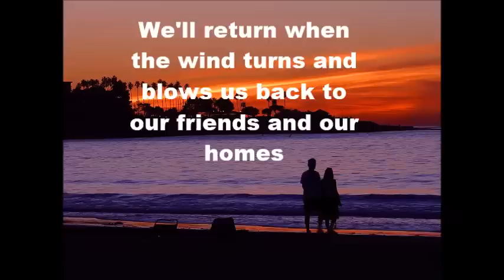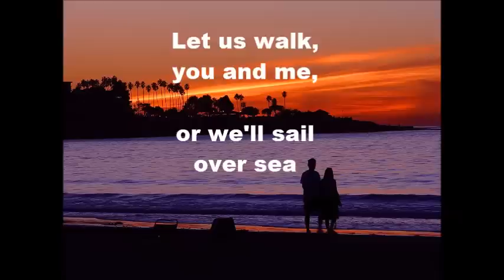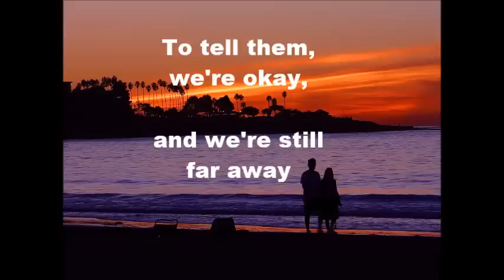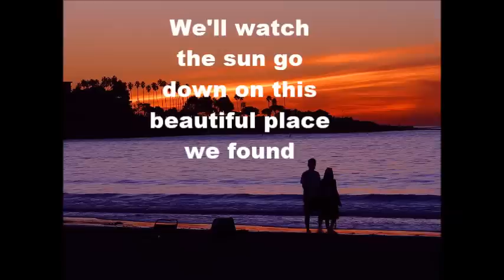Ben Hartley - Little Notes(Full song & lyrics)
'Little Notes' by Ben Hartley from the Volvo commercial.